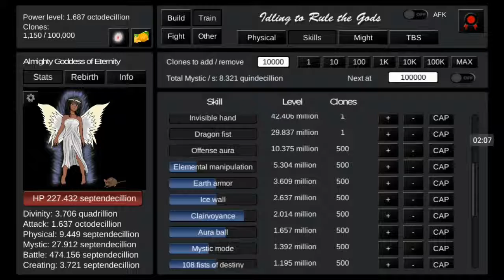Idle to rule the gods | I am going rebirth next video